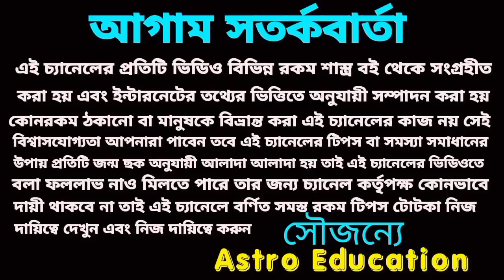এই সাতটি রাশির পাঁচটি বড় সুসংবাদ আসতে চলেছে!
শুক্রের রাশি পরিবর্তনে এই সাতটি রাশির সুখের জোয়ার আসতে চলেছে।